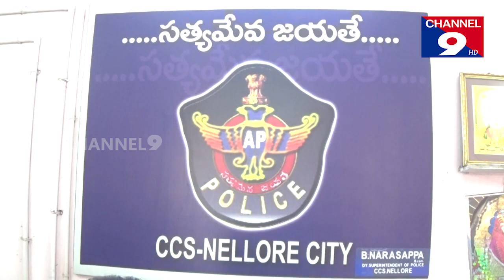గుట్కా మాఫియా గుట్టు రట్టు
AP new channel, Nellore News Channel, Guntur News Channel, News Channel, Telugu News Channel, Tirupati News Channel, Vijayawada news Channel, Amaravathi News Channel